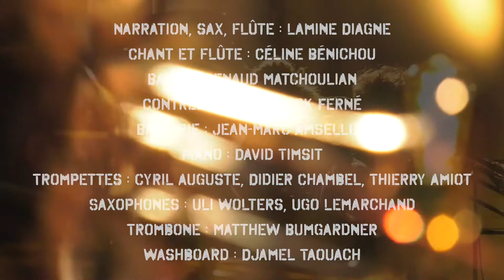The Big Hop Swing - Shake that thing - Banjo jam session recording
Enregistrement d'une jam session  d'un collectif de musiciens avec le groupe THE BIG HOP SWING

Le groupe The Big Hop Swing fait parti du collectif de musiciens qui particié à l'enregistrement de la bande son du film documentaire "Claude McKay, de Harlem à Marseille", de Matthieu Verdeil et A7 production

Lecture du roman Banjo (1929) par Lamine Diagne
Chant et flûte traversière: Céline Bénichou
Contrebasse : Patrick Ferné
Batterie : Jean-Marc Amsellem
Piano : David Timsit
Banjo : Renaud Matchoulian
Trompettes : Cyril Auguste, Didier Chambel, Thierry Amiot
Saxophones : Uli Wolters, Ugo Lemarchand
Trombone : Matthew Bumgardner
Washboard : Djamel Taouacht

Réalisation : Matthieu Verdeil, A7 production
Prise de son : Gilles Cabau et Théo Radakovitch
Mixage : Gilles Cabau / studio Label42
Images : Matthieu Verdeil et Chloé Blondeau
Régie technique : Théo Radakovitch

Enregistré à la Fabulerie, Marseille